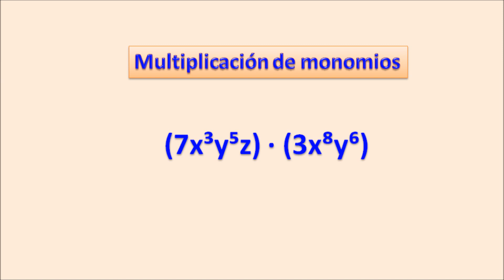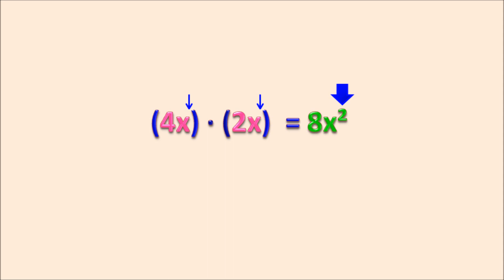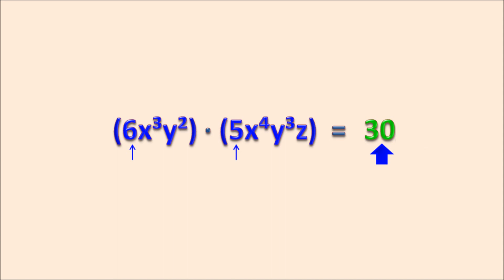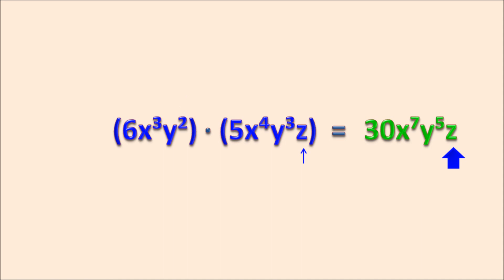Multiplicación de monomios